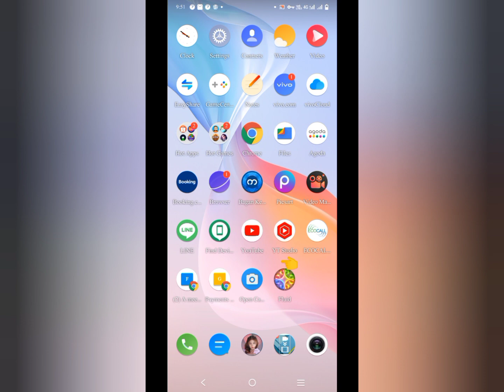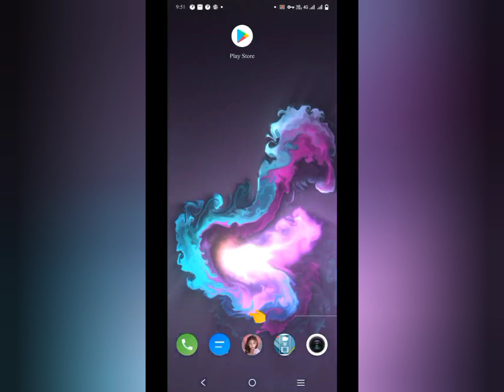AI နောက်ခံ Background အရှင်အလှလေး ထည့်သွင်းအသုံးပြုနည်း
AI နောက်ခံ Background အရှင်AI Background Master

Vlogs နဲ့ပတ်သက်တဲ့ ဗီဒီယိုတွေအတွက် ချန်နယ်အသစ် လင့်ခ်

သိချင်တာရှိရင်လည်း Page ရဲ့ Messenger မှာမေးထားလို့ရပါတယ်။
ကျွန်တော် အားတဲ့အချိန်ပြန်ဖြေပေးထားပါမယ် ။